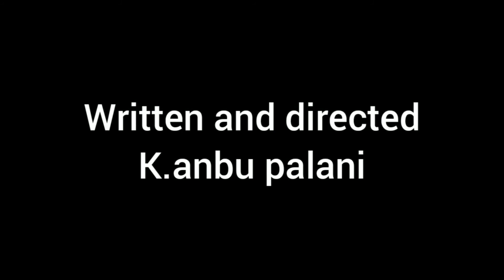Buying new mobile phone attrocities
it's been a long time with a new video

I have not imitated anyone else